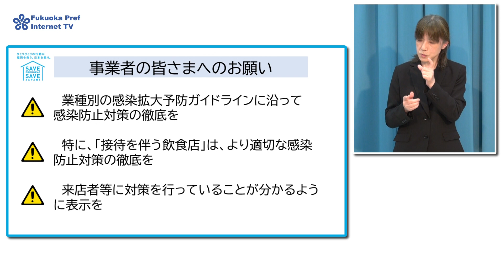【福岡県庁からのお知らせ】新型コロナウイルス感染症への対応に関する 知事からのメッセージ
このところ、本県の新規感染者数が急速に拡大しています。
このまま感染拡大が続き、医療提供体制が逼迫していくようなことになれば、再び休業協力など厳しい対応をお願いせざるを得なくなります。
今が大切な時です。
「何としても、これ以上の感染拡大をさせない」、一人一人の意識と行動にかかっています。